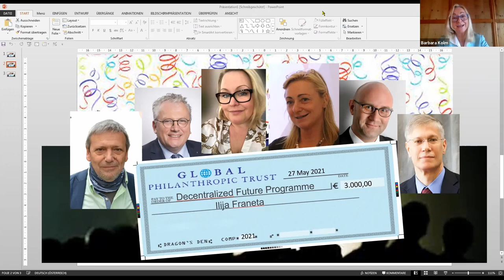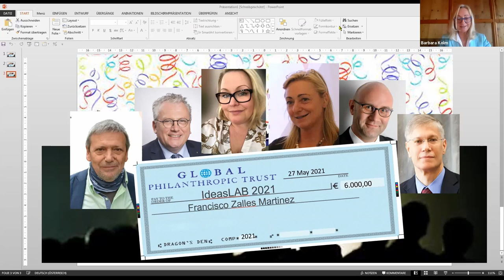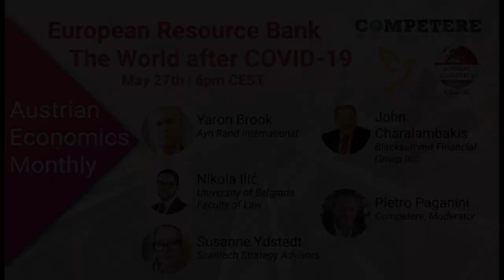The World after COVID-19 – European Resource Bank 2021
The ERB has again teamed up with Competere in Rome. Last year, we started a series of webinars on the economic, social, and political consequences of COVID-19 and the restrictions governments worldwide put on their countries. This year, we focus on economic recovery and the return of our individual freedom.

Program

Welcome Words:
-Barbara Kolm, Vice President of the Austrian Central Bank, is founding Director of the Austrian Economics Center and the Free Market Road Show, President of the Friedrich A. v. Hayek Institut.
-Pietro Paganini is President and Curiosity Officer at Competere, Professor at Fox School of Business, Temple University of Philadelphia.

Keynote: The Great Resent and the Consequences
-Yaron Brook is executive director of the Ayn Rand Institute.

ERB – Dragons’ Den Competition – Announcement of the winners

Panel: The New World Order after COVID-19
-John E. Charalambakis is the Chief Economist for the Blacksummit Financial Group Inc., in the United States
-Nikola Ilić is a Lecturer at the University of Belgrade Faculty of Law, Department of Economics, where he is teaching Principles of Economics, Economic Analysis of Law and Economics of EU Integration.
-Susanne Ydstedt is CEO at Scantech Strategy Advisors, a public affairs company that works with major industry and business organizations in Sweden.